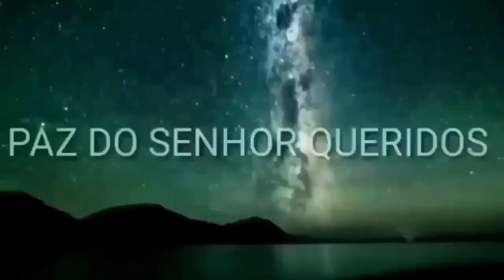SÓ UM DETALHE! VOCÊ VIU MAIS NÃO PERCEBEU ISSO - +MISS. SOCORRO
INSCREVE-SE  EM BREVE ÓTIMOS CONTEÚDOS

UM DETALHE! VOCÊ VIU MAIS NÃO PERCEBEU ISSO - +MISS. SOCORRO